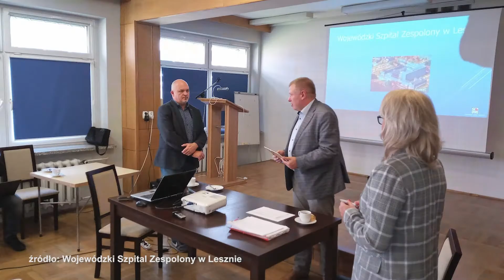Szpital ma nową karetkę